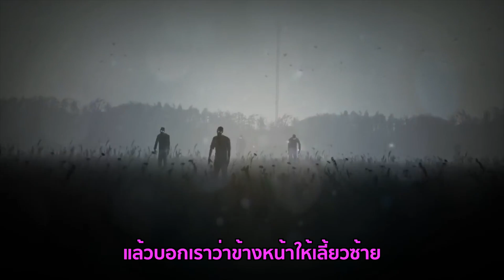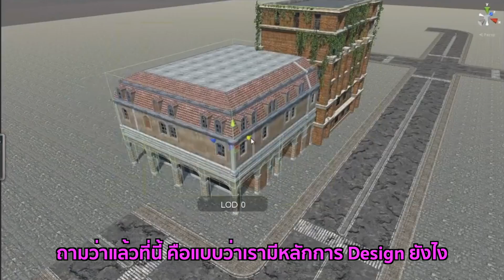มาลองออกแบบเกมในฝันกันไหม ?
หลาย ๆ คนคงอยากออกแบบเกมกันแล้ว หลายคนคิดว่าต้องมีสกินสวย ๆ ปืน อาวุธเท่ ๆ สกิลนี่ต้องอลังสุด ๆ แต่รู้ไหมว่า จริง ๆ แล้วเบื้องหลังการสร้างเกมยังมีอะไรอีกเพียบที่มากกว่าความสวย ไปดูกันในตอนนี้ได้เลยจ้า ! :D

สำหรับน้อง ๆ ที่สนใจอยากจะไปดูเกมของทาง Runster สามารถเข้ามาติดตาม ไปเล่นกันฟรีได้ที่นี่เลย

🦖BorntoDev Channel คือ ช่องยูทูปที่เน้นสาระด้านเทคโนโลยี ไปพร้อมกับความสนุกสนาน และ รอยยิ้มเข้าไว้ด้วยกันทั้งในรูปแบบบทเรียน และ vlog

โดยมีผู้ดำเนินรายการหลัก 2 คนคือ

"เปรม BorntoDev" ผู้ชื่นชอบ และ หลงไหลด้านวิทยาศาสตร์ เทคโนโลยี รวมถึงการพัฒนาโปรแกรมเป็นชีวิตจิตใจ มีความสุขมากที่ได้ถ่ายทอด และ แลกเปลี่ยนความรู้ เพราะทำให้นึกถึงสมัยยังเป็นเด็กที่เริ่มต้นเขียนโปรแกรมแล้วได้รับการสนับสนุนจากผู้ใหญ่ใจดีในโลก Internet ที่ไม่เคยเห็นหน้าตากันมาก่อน แต่กลับยินดีแบ่งปันให้กัน

"ไกด์ BorntoDev" ชายผู้ที่บอกว่าเป็นพี่น้องกับคนข้างบนหรือเปล่า คำตอบคือไม่ใช่ แต่เขาสนใจด้านเทคโนโลยี การพัฒนาแอปพลิเคชัน ชอบความสนุก จัดกิจกรรม และ ที่ไม่พลาดคือการซื้อเกมมาดองแล้วไม่ได้เล่น เห็นหน้านิ่ง ๆ แบบนี้ดองเกมใน Steam เป็นแสน ๆ นะบอกเลย